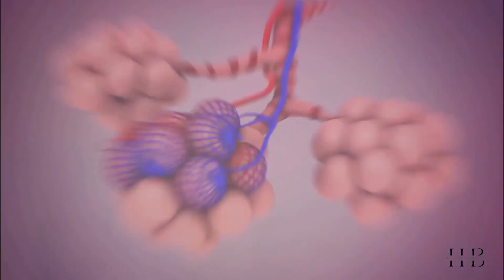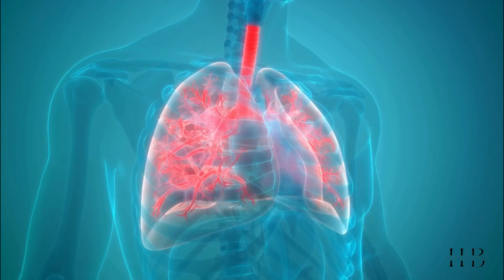Why can’t we breathe in space?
Have you ever wondered why astronauts need spacesuits and life support systems in space? In this fascinating video, we dive deep into the science behind why humans can’t breathe in the vacuum of space.

Explore the reasons behind this life-threatening challenge, from the absence of air to the extreme temperatures and radiation. We’ll also discuss the critical role that our atmosphere plays in making Earth a habitable planet.

Join us on this cosmic journey to understand why breathing in space is not as simple as it seems. Whether you’re a space enthusiast or just curious about the science of our universe, this video is a must-watch!